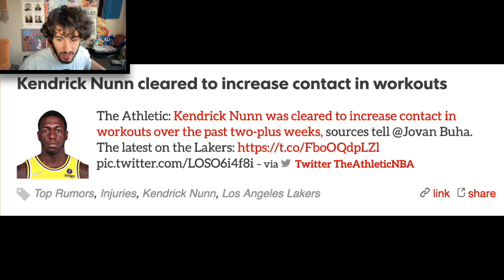Lakers’ Kendrick Nunn Cleared For Contact In Workouts & What To Expect From Him?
Kendrick Nunn was cleared to increase contact in workouts over the past two-plus weeks, sources tell @ Jovan Buha. The latest on the Lakers
– via Twitter TheAthleticNBA